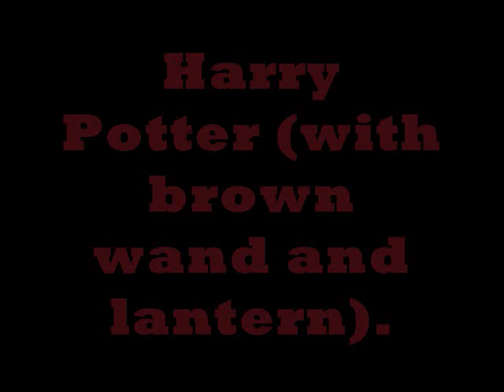Lego Harry Potter Hagrid's Hut Info Video